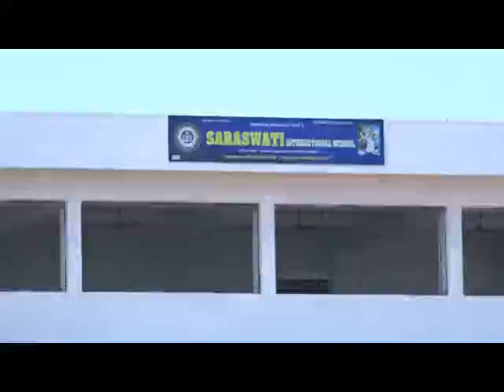SARASWATI INTERNATIONAL SCHOOL CBSE AFF-830979 SCHOOL CODE - 46665.